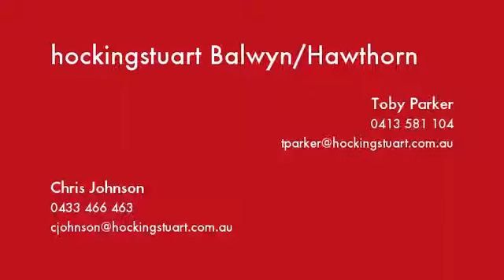34 Violet Grove Kew East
Instavid for 34 Violet Grove, Kew East